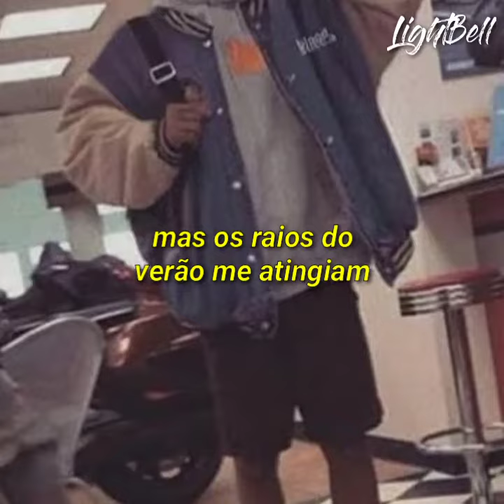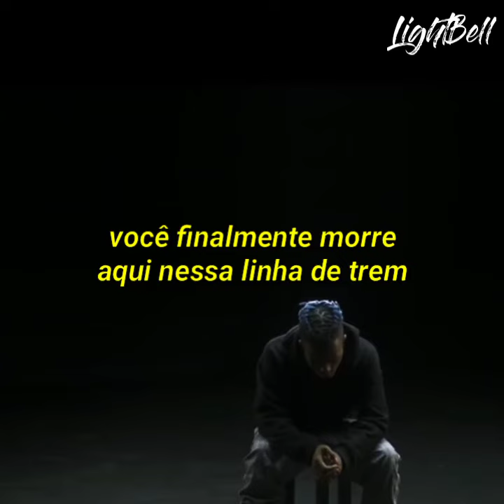XXXTENTACION Legendado Para Status | Train Food (RIP 💔)